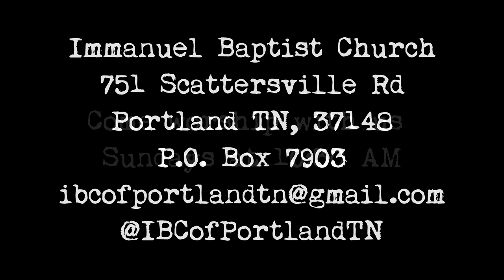Immanuel Baptist Church of Portland TN - April 19th 2020